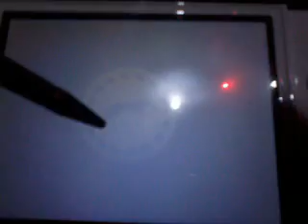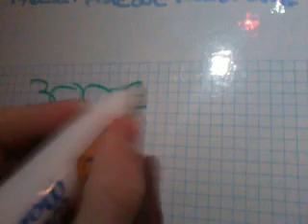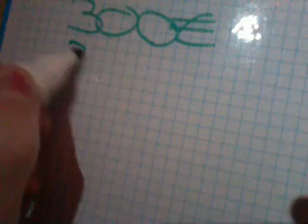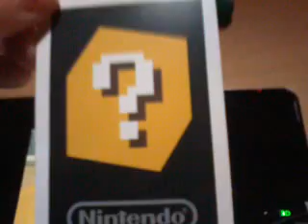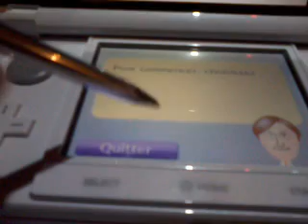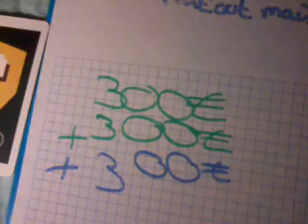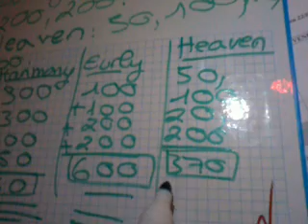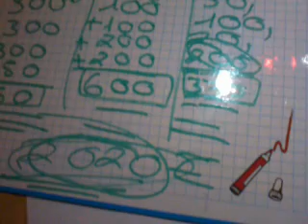Nintendogs + cats : Gagner 2 000 € par jours !!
Pour gagner un peu moin ou un peu plus de 2 000 € par jours sur nintendogs cet ici !!